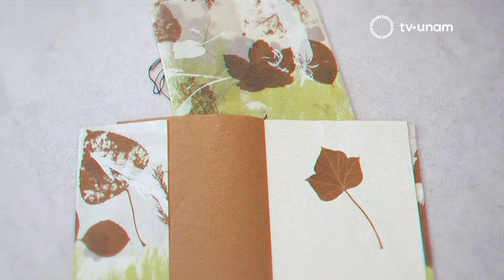La poesía también se percibe visualmente. Martha Hellion.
Cofundadora de la editorial Beau Geste Press, en Inglaterra, un proyecto editorial asociado a Fluxus, movimiento que formó parte de las vanguardias trasnacionales de los años setenta. Ha realizado diversas actividades en torno a los libros y también ha participado en seminarios especializados, donde continúa la investigación sobre libros de artistas. En 2012 fue curadora de Circuito abierto, dentro del programa de exposiciones del Centro de Documentación Arkheia del MUAC, que tiene como fin reactivar los materiales documentales, así como crear un espacio de experimentación curatorial y generador de conocimiento, donde presentó un ejercicio sobre el Fondo Felipe Ehrenberg.

20.1 en televisión abierta,
20 Izzi
20 Totalplay
120 SKY
120 Dish
120 Megacable
120 Axtel

tv.unam.mx